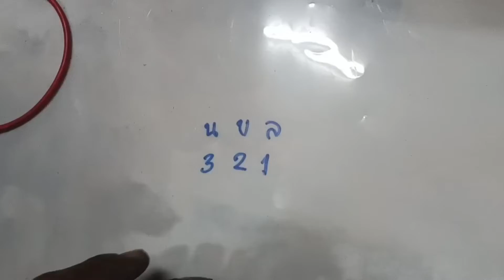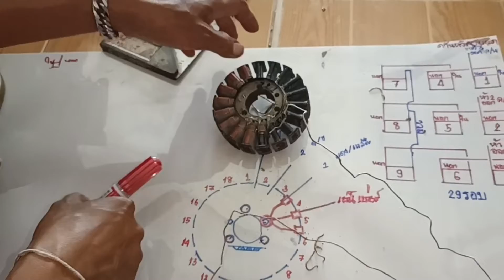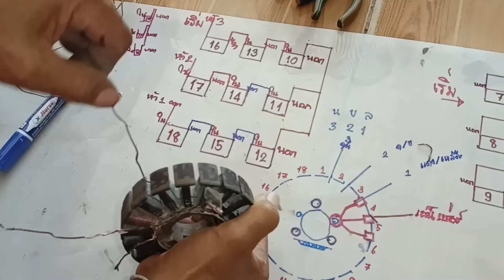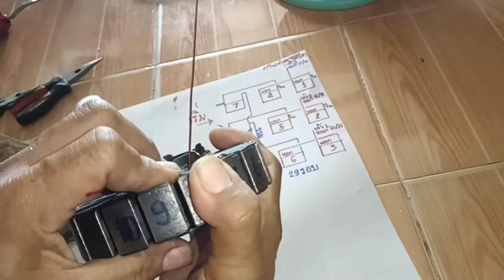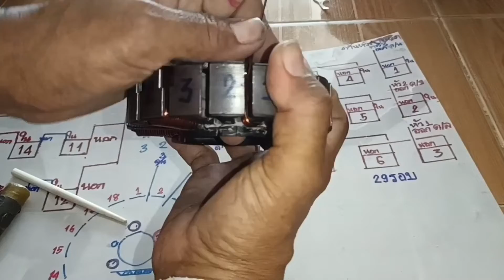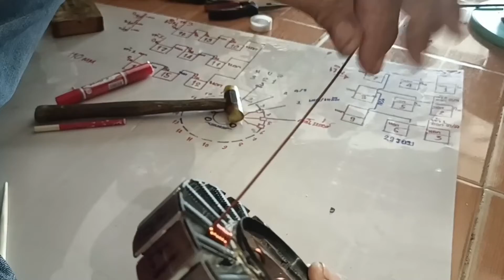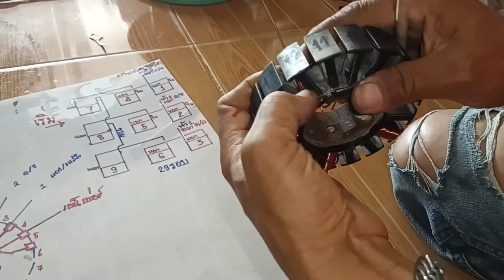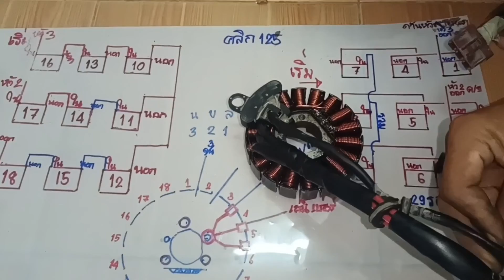สอนโมมัดไฟคลิก125i บอกเบอร์ลวด บอกแบบละเอียดตั้งแต่ต้นจนจบ อธิบายวงจร พันขดลวดทองแดงมัดไฟมอเตอร์ไซค์